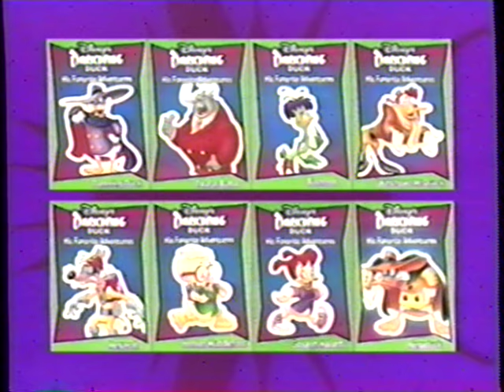Darkwing Duck Home Videos (1993) Promo (VHS Capture)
Promo for "Darkwing Duck Home Videos (1993)" captured from the "Goof Troop - Banding Together (1993)" VHS tape. This tape is labeled 1695 and released in (1993).